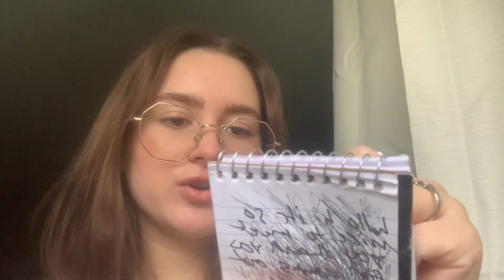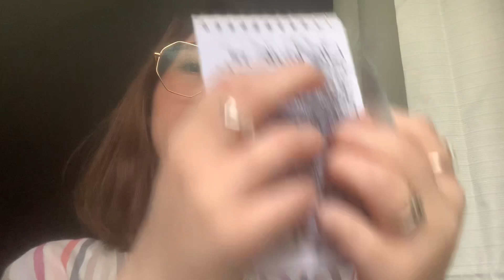Asmr Judgmental Art Student Draws You 🎨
Judgy art student has you model for their assignment